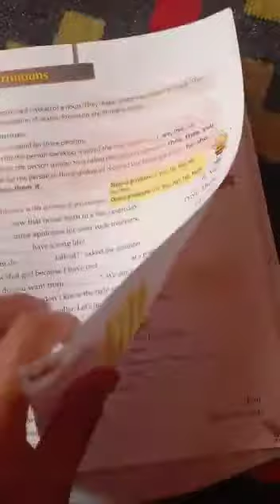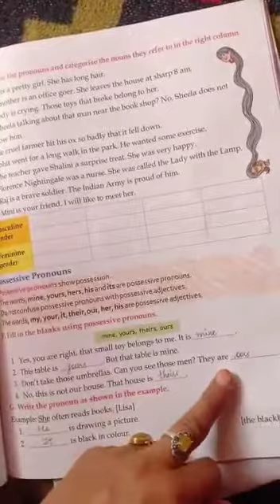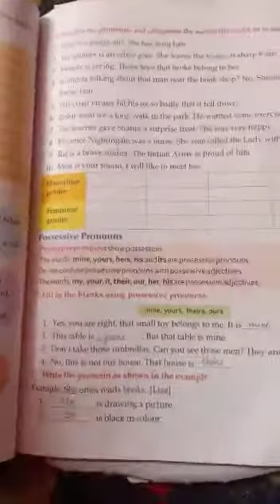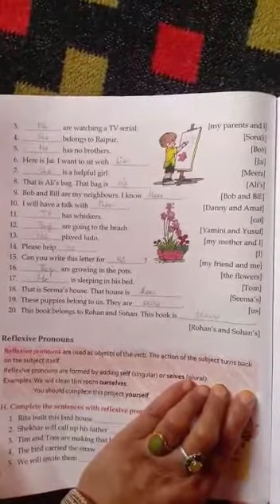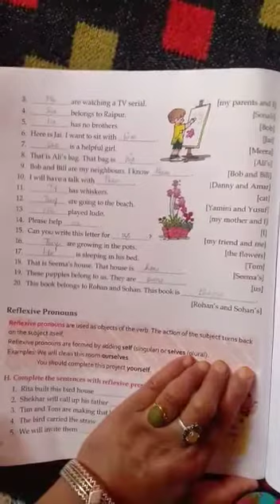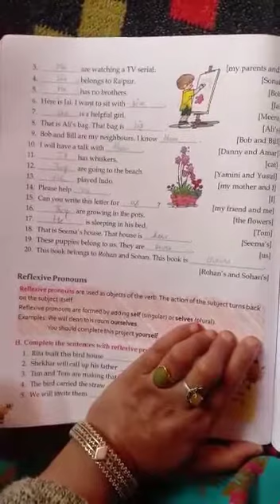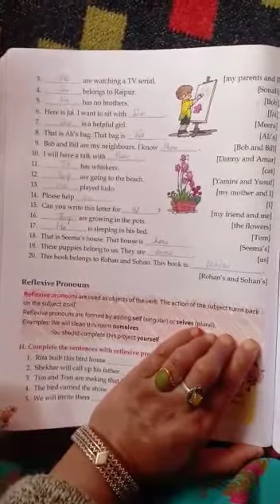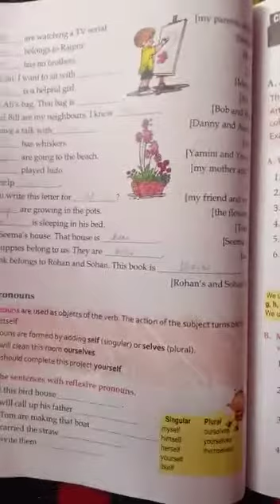Class 9th English Grammar Exercise 2 Part-3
Teacher Shahar Mam